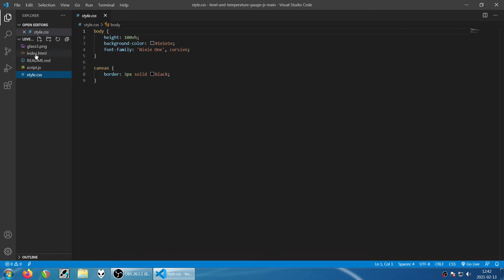Gauge js component to display fill precent and temperature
Gauge java script component to display fill precent and temperature